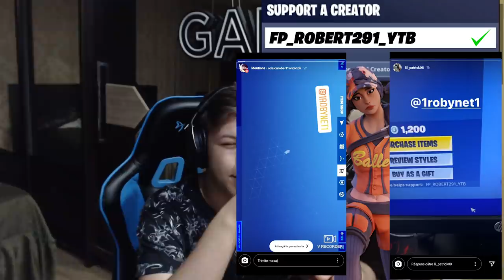AM FOLOSIT *DOAR FRUCTE SI LEGUME* PENTRU HEAL | FORTNITE CHALLENGE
▼CARCASA SAU SSD CADOU - Si poti sa folosesti codul meu de reducere la fiecare comanda pentru un pret mai mic: R8XE6QX7
★ Pentru a sustine canalul:
★ Ma puteti gasi pe:
★PC★
➥4TB HDD
➥512GB SSD
➥SUPERLUX E205U+POPFILTER+BRAT
★RoyalSavage Team★

WePlayWithConfidence !